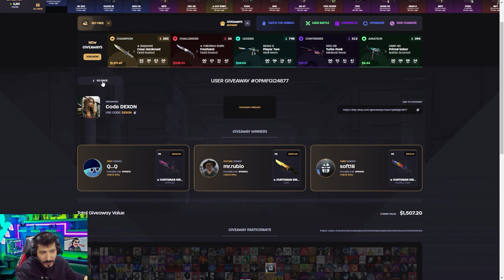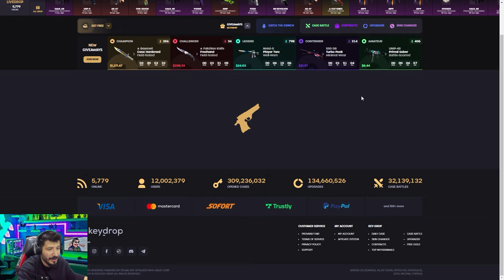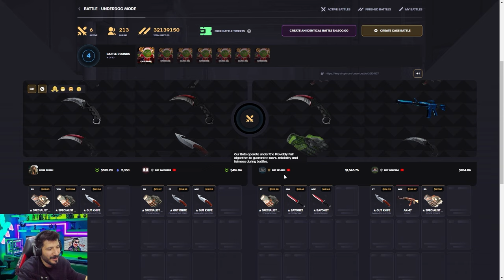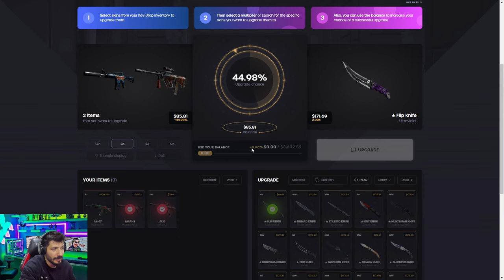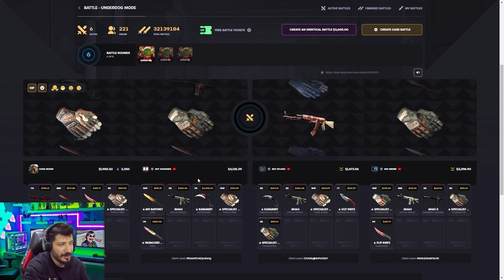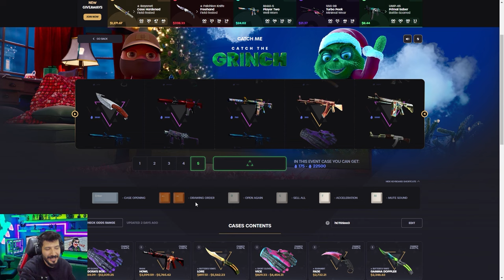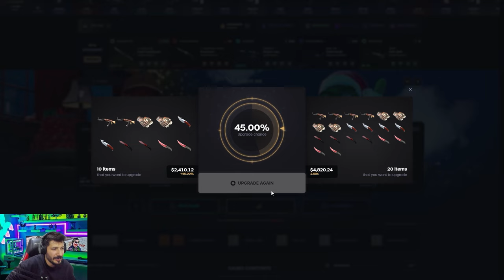2V2 KASA SAVAŞI MODU TAM BENLİK Keydrop Promo Code giveaways